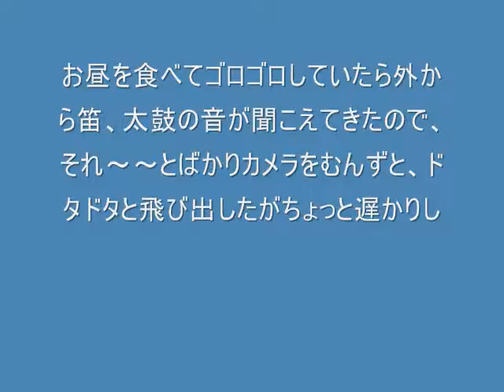ある日の昼下がり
諏訪神社のお神輿ではないかと思うのですが、お神輿はなし。鳴り物と子供用の少い少い　おみこし。浅草の神輿を思うとささやかな、家庭的な子供が主のお祭り。
　子供が楽しいならいいのではないかと思います。派手なお祭りがいいとはかぎらないです　ね。子供が喜ぶ姿を見て微笑ましいかぎりでした。